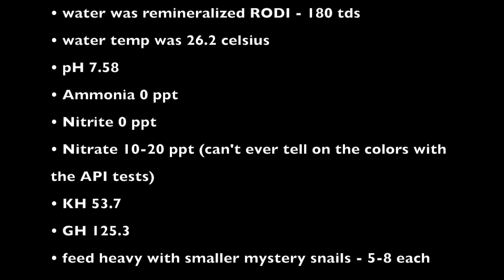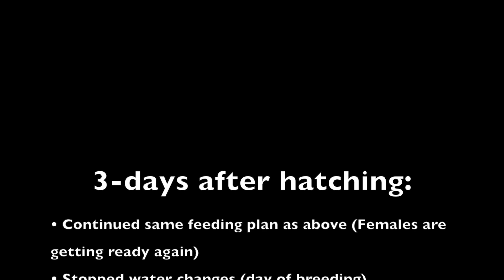Breeding and Fry - Spotted Congo Puffer, Tetraodon schoutedeni "Shout-uh-denny"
Tank is a 75g gallon with 30 gallon sump (Live Plants, Malaysian driftwood, almond leaves, river rock.)

Three Puffers - 1 male and 2 females
Tank mates: 1 Ancistrus sp. (Bristlenose Pleco) and 30 Cherry Shrimp (the puffers have zero interest in eating them!?!)

Leading up to breeding: (Breeding happened on June 12, 2018)
• 30% water change every night for four days
• water was remineralized RODI - 180 tds
• water temp was 26.2 celsius
• pH 7.58
• Ammonia 0 ppt
• Nitrite 0 ppt
• Nitrate 10-20 ppt (can't ever tell on the colors with the API tests)
• KH 53.7
• GH 125.3
• feed heavy with smaller mystery snails - 5-8 each puffer a day split in the am and pm
• lights on from 7am to 10pm (this was done by mistake, but making note of it)

Interesting note: for two days after mating, the male stood guard around the area of the tank where the eggs had been... from everyone else... me included.

First Fry spotted on June 17th, 2018

3-days after hatching:
• Continued same feeding plan as above (Females are getting ready again)
• Stopped water changes (day of breeding)
• 184 tds
• Water temp dropped to 24.8 celsius over 3 days
• pH 7.58
• Ammonia 0 ppt
• Nitrite 0 ppt
• Nitrate 10-20 ppt
• KH 53.7
• GH 125.3
• lights on from 12pm to 10pm

I'd love to hear from others that are trying to breed them! What are you feeding the fry for the first 30 days?